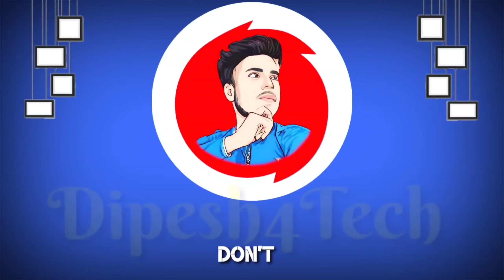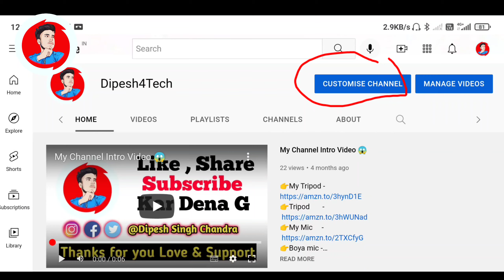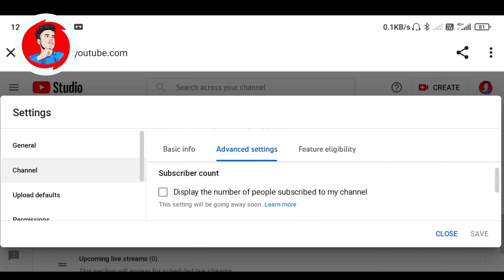Youtube New Update 2022 | Ab Subscriber Nahi Badhega 😭 | Big Change In Policy ! New Rules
YouTube New Update
YouTube New Rules